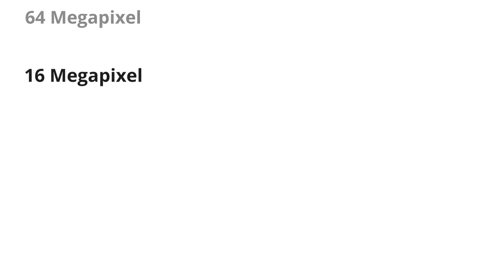Honor Play 5t pro | Honor Play 5t pro full specification, feature and price